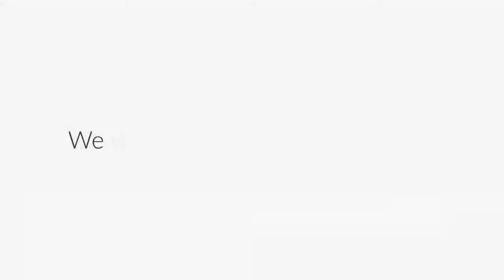Florida | Vacation Rentals | Lake Front BBQ Grill Close To Clubhouse (3021PP) | Kissimmee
Location:Paradise Palms Resort, Disney Area

This beautiful unit is located in Paradise Palms Resort one of Florida's Premier Resorts only 5 minutes from Disney!! and within a couple miles to restaurants, grocery stores and shopping.

Stay in the lap of luxury when you book our professionally decorated unit in Paradise. In this resort you will have all the advantages of a vacation home plus access to a gate secure resort including an over 9000 sq ft state of the art club house and tropical lagoon style resort pool.

Paradise Palms Resort Amenities and Services include:

- Gated with 24 hour security - Resort Style pool with water fall and water slide. - Kiddie Pool - 2 Grotto Jacuzzi's - Pool side Tiki Bar - Movie Theater - Fitness Center - Sauna - Play Ground - Game room - Sand Volleyball Court - Tennis Courts - Basketball Courts - Internet Lounge - Sundry Shop

- Concierge Desk

General:

4 Bedrooms 3 Bathrooms Private screened splash pool with covered lanai Master Suite with King Size bed and flat screen TV in all bedrooms 42" flat screen TV in living room + DVD player. A large fully equipped kitchen with stainless steel appliances, including range, microwave, dishwasher and granite counters / breakfast bar. Washer and Dryer

Hairdryer

Iron and Ironing BoardFree Internet Access Wifi

Linens and Towels provided

Bedding: King, King, 2 Twin Beds, 2 Full/double size beds

- Living room with a sectional sofa, chair, 42" Flat screen TV and a dvd player.

- Private screened in splash pool with covered lanai and patio furniture

- Dining Area + Breakfast bar

- Guest Bedroom  #1: King size bed and a Flat screen 32" TV + DVD

- Guest Bathroom #1: Toilet, Shower, Single Vanity with Granite Top

Upstairs:

- Master Bedroom:  King size bed, flat screen 32" TV + DVD

- Master Bathroom: Combination Tub/Shower, Toilet, Dual Vanity with Granite Top

- Guest Bedroom # 2: 2 Twin Beds and a 30" flat screen TV + DVD

- Guest Bedroom # 3: 2 Full/double size beds, 32" flat Screen TV

- Guest Bathroom # 2:  Toilet, Shower, Dual Vanity with Granite Top

- Laundry Room: Full size washer and dryer, Iron, Ironing board